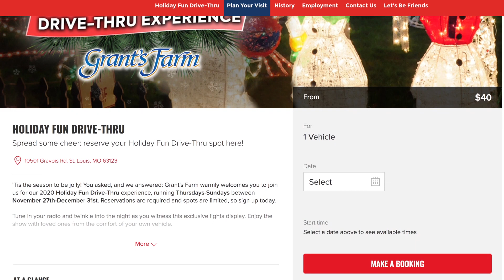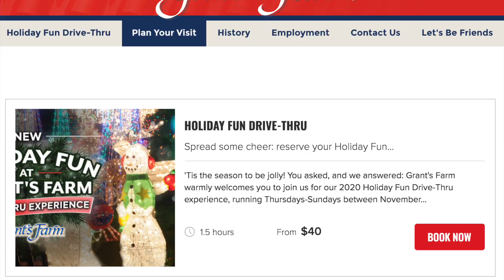Grant's Farm Holiday experience